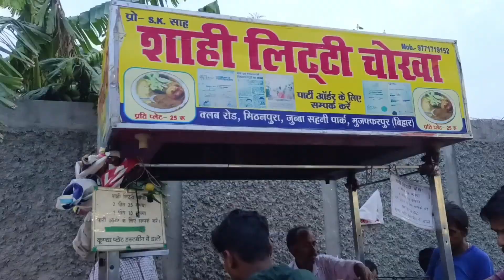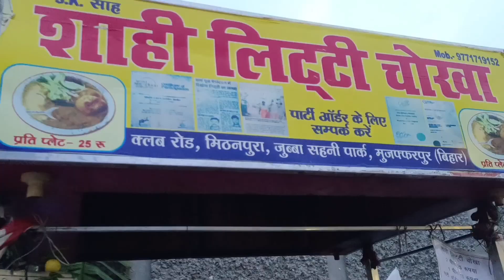BEST LITTI CHOKHA || STREET FOOD VLOG || MUZAFFARPUR BIHAR || SUHAIL AZMI VLOGS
ye hai street food vlog ka first episode aur aaj ham pahunche hai MUZAFFARPUR ke auditorium ke paas SHAHI LITTI CHOKHA stall pe
jo 25 salon se litti bana kr khila rahe hai logon ko .

Butter tipped, pure wheat, pure chane ka sattu, pure healthy Litti chokha.

The taste was totally heart hacking, fantastic I LIKE IT. 😊

must visit the place.